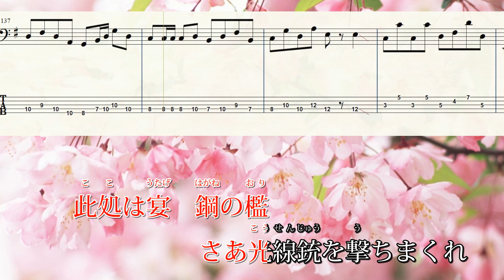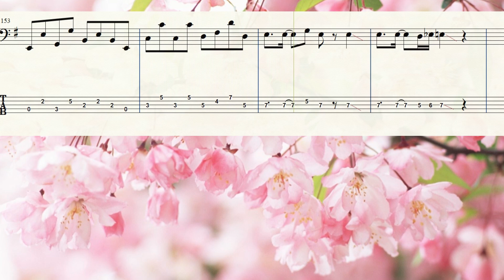【ベース】千本桜 / 黒うさP【オンリー】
DTMの練習を兼ねてDAWで打ち込みました。
ベース練習用にどうぞ！これはベース音のみバージョンです。
TAB（タブ譜）も役に立つと嬉しいです。